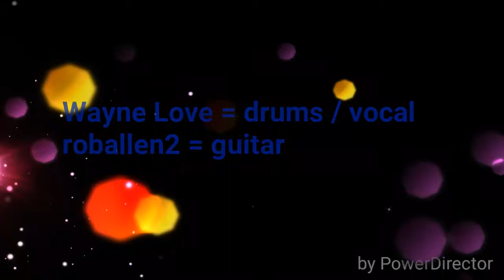Folsom Prison Blues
A Cash song. (Cool as the breeze )
Wayne Love = drums /vocal
Roballen2 = guitar